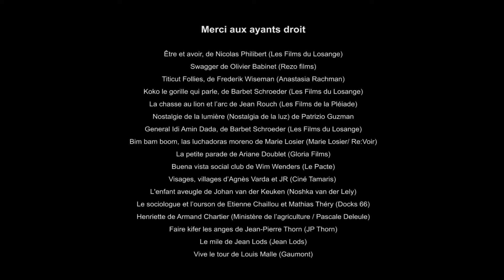Bande annonce de la Cinémathèque du documentaire